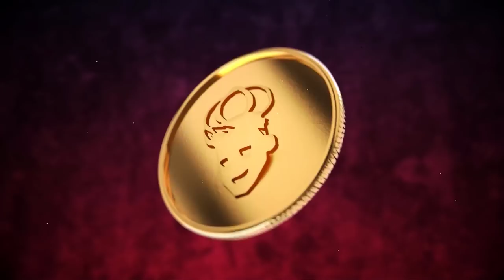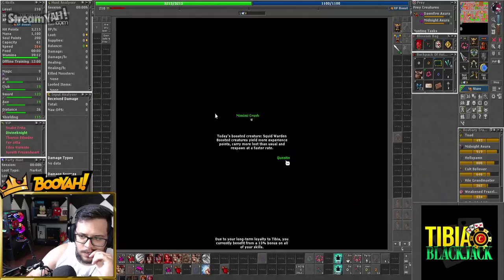MORSHABAAL KILLS PLAYERS, VENDENDO FERUMBRAS'HAT 38K TC AND PT LVL 1400+ DEAD IN HUNT